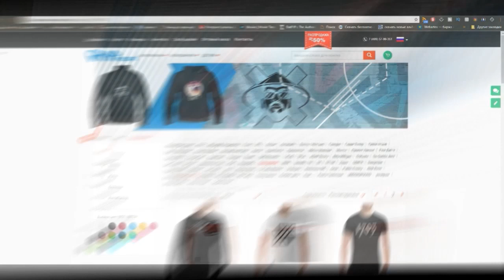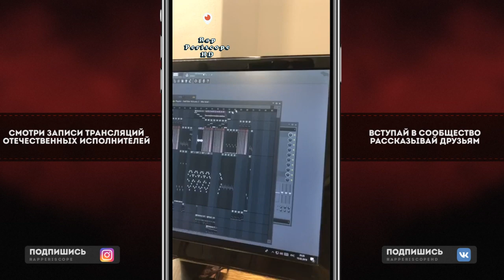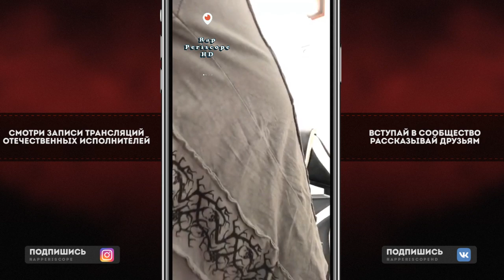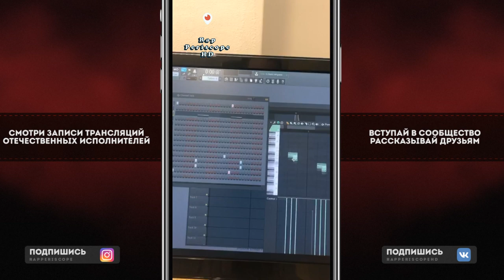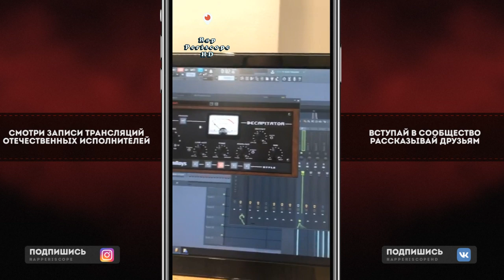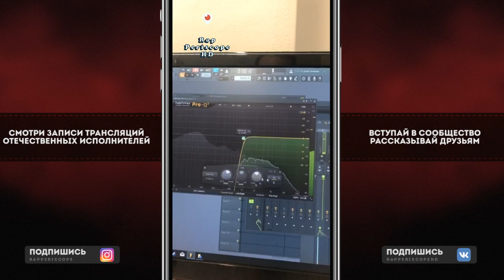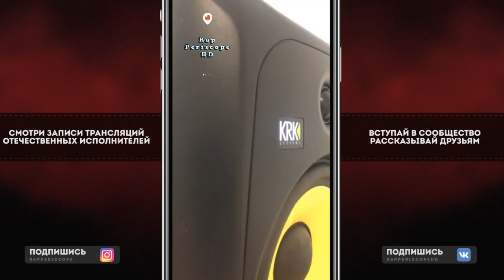Loqiemean о Замай, анонс дропа, альбома, как Сводить Треки